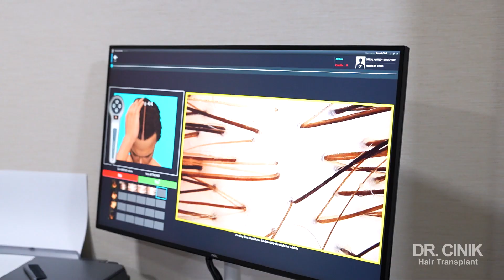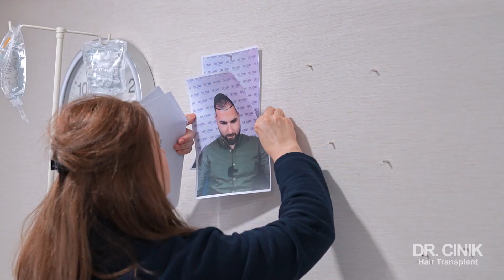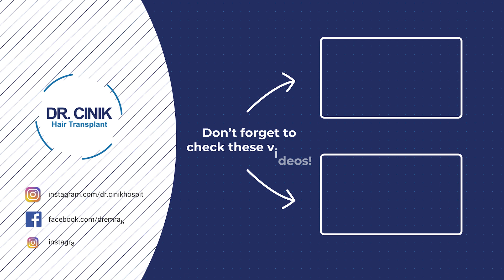FrediGtv | Hair Transplant Journey | Dr. Cinik Hair Hospital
Get ready to be inspired by FrediGtv's incredible hair transformation journey! 🤩 It was an honour to be a part of his journey and restore his confidence with a successful hair transplant procedure at Cinik Hair Hospital. Witness the magic of a hair restoration procedure and experience the joy of a new and confident you. 🫵😎

Hair transplantation is the primary treatment method for hair loss and baldness problems. FUE and DHI techniques are the best methods in the hair transplantation process for those who desire to have hair transplantation.

FUE hair transplantation technique is a surgical type of follicular micro-technique. It’s applied by taking the follicles of the donor area on a single basis without the need for stitches and without leaving any traces. These follicular units are divided into 1, 2, 3, or 4 hair groups and are removed and carefully prepared in their natural groups. In principle, it is a better technique than the other because the follicles are taken naturally from the donor area.

The DHI method is the same as the extraction FUE method. They use micro-motors to get the graft, but the implantation process is different. They use the implanted (Choi) pen in the Implant process, this is the Choi technique. Therefore, sometimes this method is called the Choi method. With DHI (Direct Hair Implantation), hair roots are placed one by one in the planting area, which must be covered in the same way. Each hair follicle DHI patented tool is placed in a specific direction, angle, and depth due to the DHI implant.

Dr.Cinik Hair Hospital has been treating patients around the world for over 15 years, with more than 10000 hair transplants (FUE, DHI) performed and numerous experienced medical staff with professional services.

Sapphire FUE and DHI hair transplantation, beard transplantation, women’s hair transplant, and PRP treatments are offered at Dr.Cinik Hair Transplant Clinic.